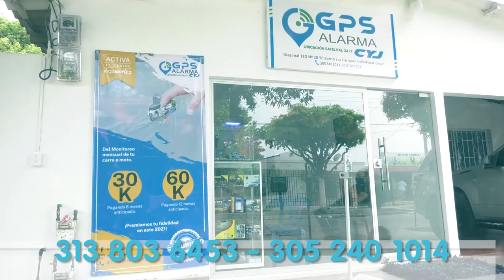CAPTURADA TRANSPORTANDO BASE DE COCA